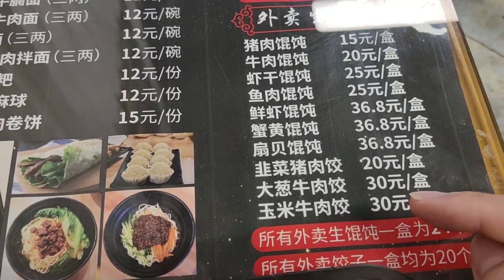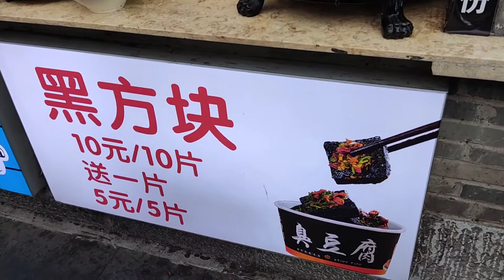桂林享受美食:牛杂面、扇贝混沌、臭豆腐、螺蛳粉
特色美食